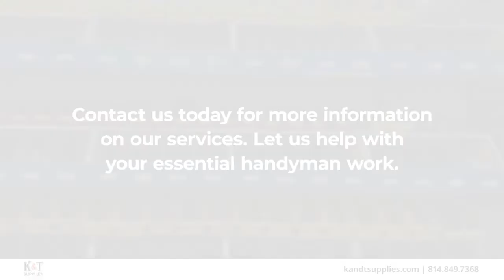K&T Supplies Inc. Brookville Pennsylvania 15825